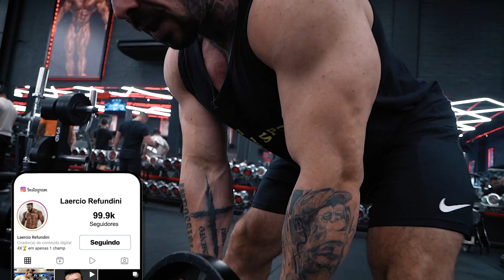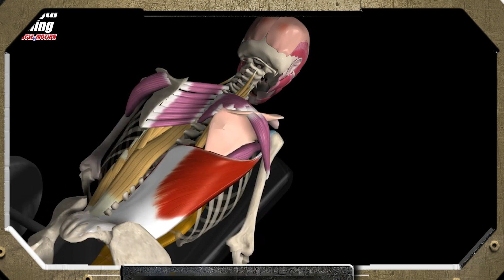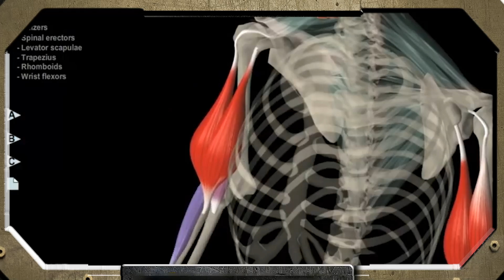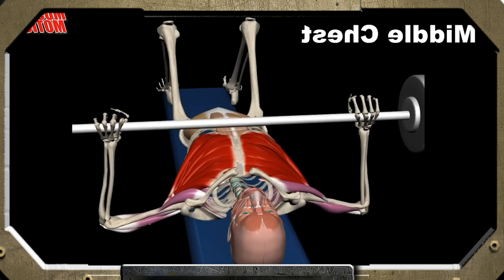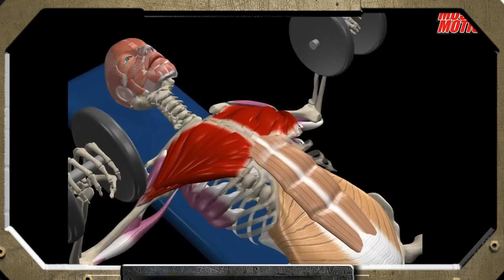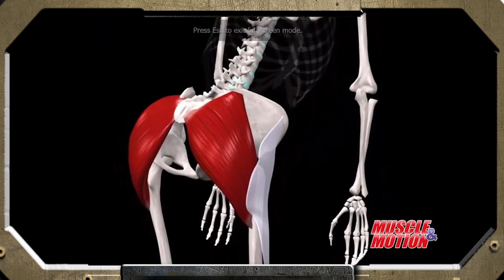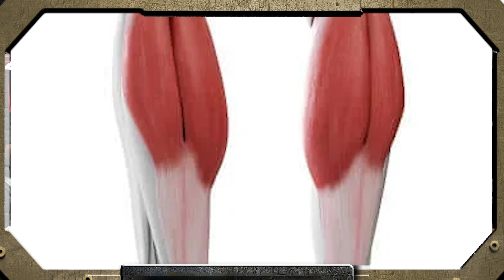7 Exercícios Que NÃO SÃO BONS Como Você Pensa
7 exercícios de academia que são considerados populares e obrigatórios em qualquer rotina de treino de hipertrofia como o supino reto, mas que na verdade não são tão bons como muitos pensam. A Remada cavalinho, Rosca Scott e Glúteo no Cabo, fazem parte dos  sete exercícios que são superestimados, sendo que existem opções melhores que podem ser realizadas para obter resultados mais eficientes na hipertrofia muscular. Vou dizer o motivos pelos quais esses exercícios são superestimados e quais são os pontos fracos de cada um deles, além de apresentar dicas e alternativas para torná-los mais eficazes. É um vídeo informativo e útil para quem busca melhorar seus treinos e obter resultados mais satisfatórios.

Direção e Edição:
Raniel Xavier

Apoio:
Academia Ironberg